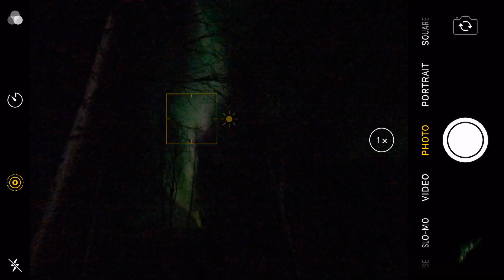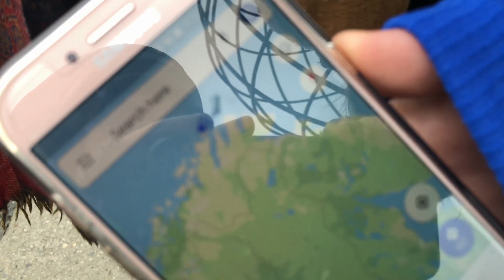WE WENT TO NORDKAPP (WE SAW AURORA)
We went on a trip to Nordkapp, and we saw aurora on the first night of our stay.

Other people in the video:
Caroline’s instagram: @caro_gaertner
Rebecca’s instagram: @berberebecca
Elena's instagram: @elenaminkaa
Matevž’s instagram: @matevzd